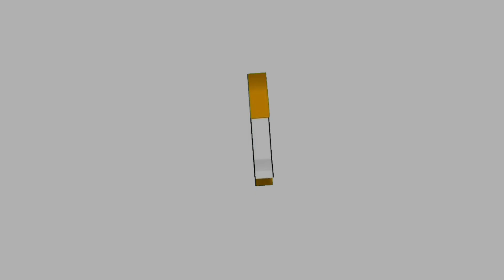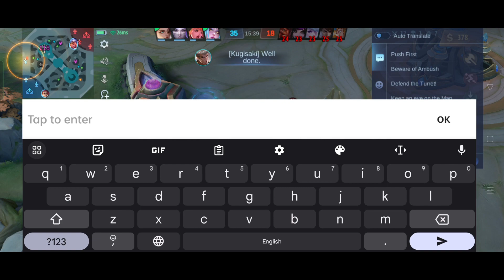CHOU NEW HACK DAMAGE & BRUTAL EMBLEM 2023 ( TRY IT ) -MLBB